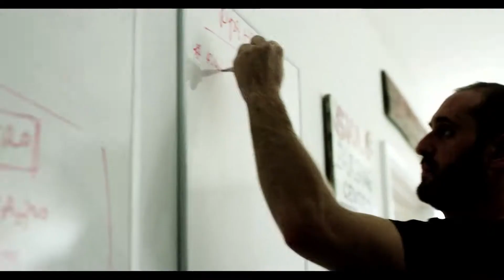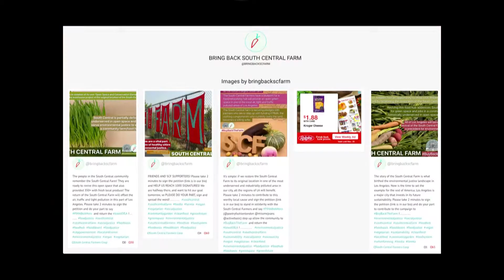EMA IMPACT: "The Impact Of Media On Frontline Activism" | Moderated by Frances Fisher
From Standing Rock to the offshore drilling protests on the West Coast, social media is giving the country an intimate look at activism. EMA Board Member and activist Frances Fisher talks with social influencers and media experts about the pros and cons of social media on activism. The EMA IMPACT Summit is a two-day event held every Spring in Los Angeles that brings influencers, business leaders, innovators, and activists together to shine a light on environmental solutions.